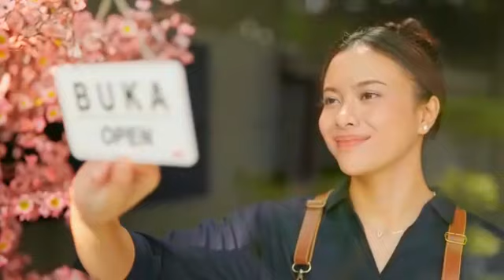Citaville Cibubur Greenwoods Group 087782522985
Exclusive Cluster & Private dengan Fasilitas yang lengkap di dalamnya dan Lokasi kawasan yang sudah Berkembang

 HARGA Rp 600 jutaan

📌Fasilitas lengkap didalam Cluster :
✅Jogging track
✅Club house
✅Swimming pool
✅Mushola
✅playgrounp
✅GYM outdoor
✅Lapangan Bulu-tanggkis
✅Branghang

☎️Info lanjut, silahkan hub :
 HERY TRIYANTO

Developer : Greenwoods Group.